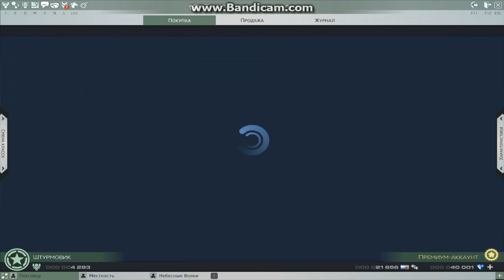SkyForge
Отрывки из Игры за Класс Штурмовика =)